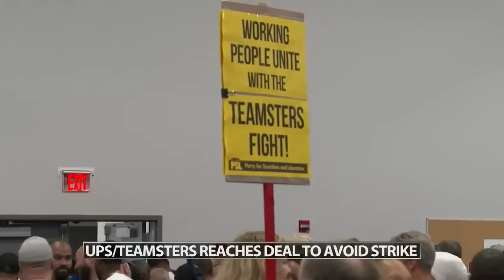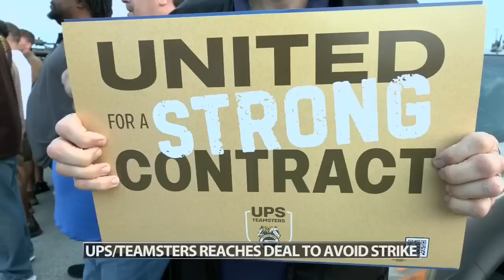Strike averted| Teamsters and UPS reach tentative deal, delivering $30 billion in gains over 5 years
Profits at UPS have grown more than 140% since the last contract was signed.